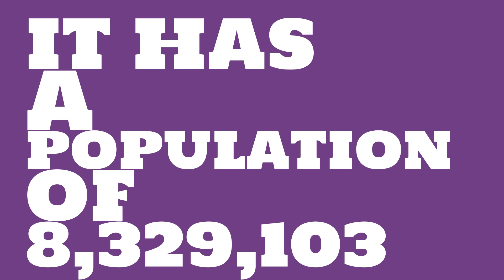How does the population of Menomonee Falls, WI compare to Manhattan?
What is the population of Menomonee Falls, WI? How does the size of Menomonee Falls, WI compare to other cities?